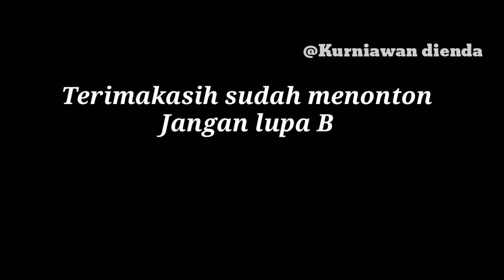Resep Onde Onde ketawa Anti gagal||Onde onde ngakak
Onde Onde ketawa

Bahan"
-250 gram tepung trigu(pro sedang)
-80 gram gula halus
-100 ml air
-1 butir telur
-1/2 sdt garam
-1/2 sdt vanilli
-1/2 sdt baking soda
-1/2 sdt baking powder
-wijen putih
-1 sdm bluband

Track Info:

Title: Walk
Artist: Ikson
Genre: Children's
Mood: Happy